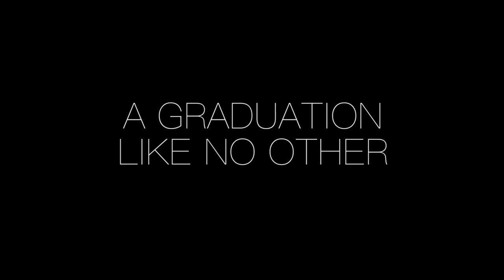Preview: "A Celebration of Our Graduates" Yakima Valley College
A preview of the live-stream event "A Celebration of Our Graduates" scheduled for June 19th at 7 p.m., honoring the Class of 2020 at Yakima Valley College.